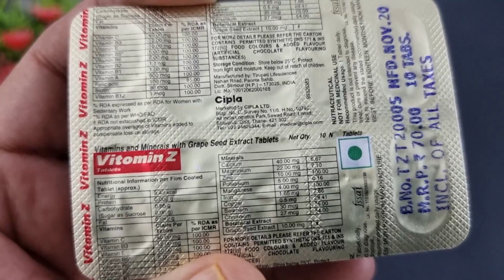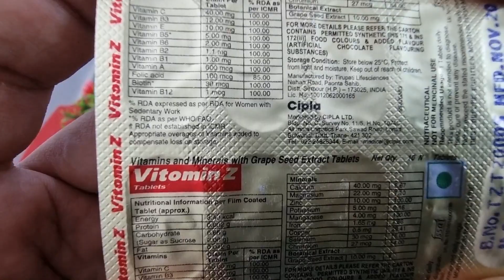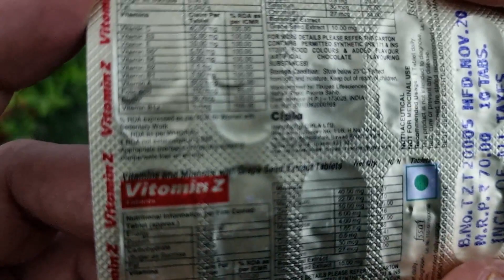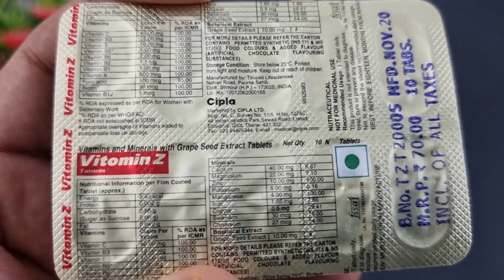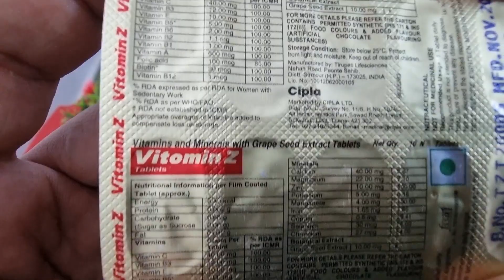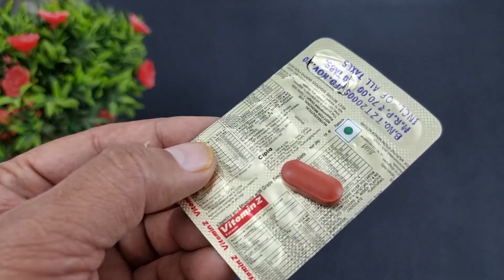Vitomin Z Tablet Benefits, Dosage, Side Effects | Cipla Ltd.🔥🔥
Help in improving Functional fatigue and poor concentration due to bypassing of one or two meals for the day.Increases utilization of vitamins, minerals and trace elements in fever, infection, cancer, surgical operations and critically ill cases.Enhancement of body immunity.🔥🔥